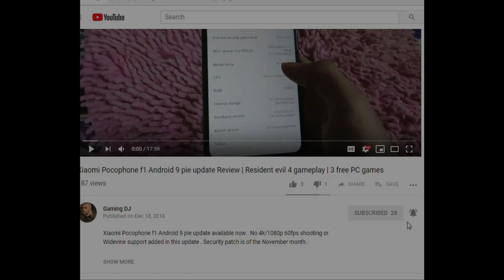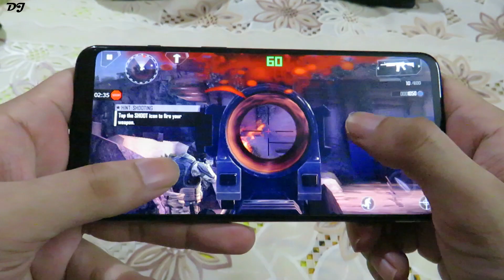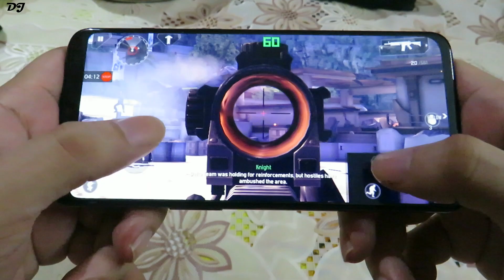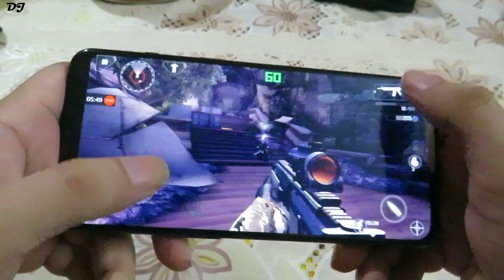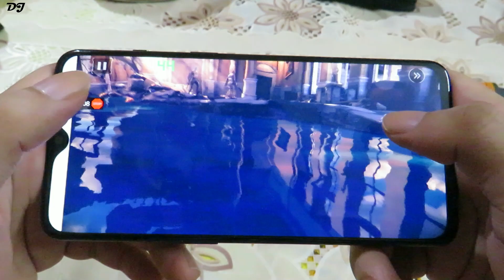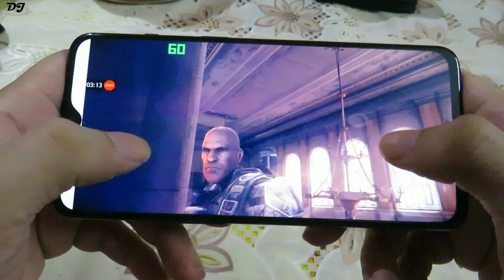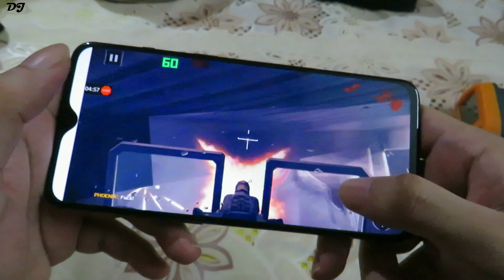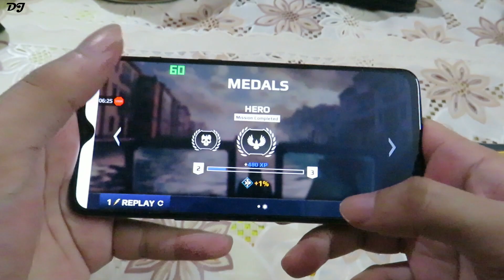OnePlus 7 Modern Combat 4 & Modern Combat 5 60 FPS Gameplay Android 9 & Heating Test Snapdragon 855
Modern Combat 4 & Modern Combat 5 Gameplay on OnePlus 7 [Snapdragon 855 & 6gb RAM]  Android 9 Pie Oxygen OS 9.5.5 . Best viewed in atleast 720p/60fps quality .

I do not provide download links to any copyrighted software or ROMs . It is highly advised to use your own backups of your legally owned games to play via emulators . Please don't ask me about where to download games .

If you liked the video  , hit the like button and subscribe for more such content , let me know if you want to see the gameplay of any other game , have a nice day .

This video was created in Movavi Video Suite 17